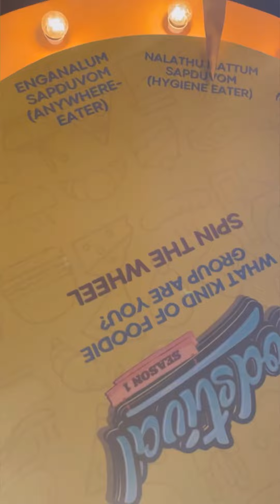Coimbatore food festival exhibition 2023|cook with comali rakshan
Alexander equestrian club
Coimbatore food festival 2023
Nava india,
Opposite to KFC,
Coimbatore

For 2 days 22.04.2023 and 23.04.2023